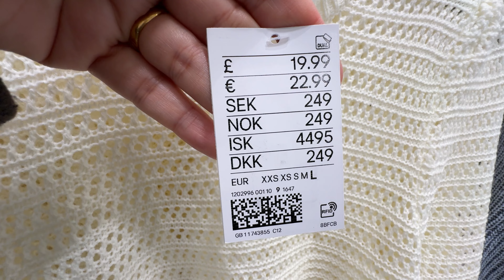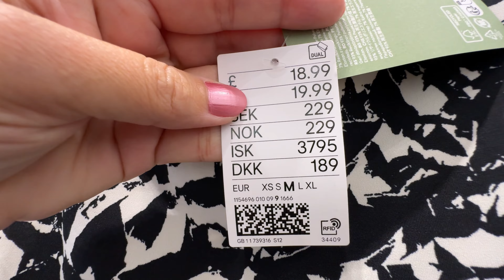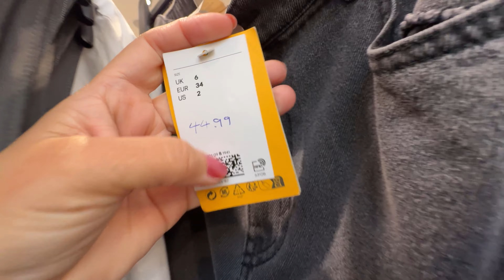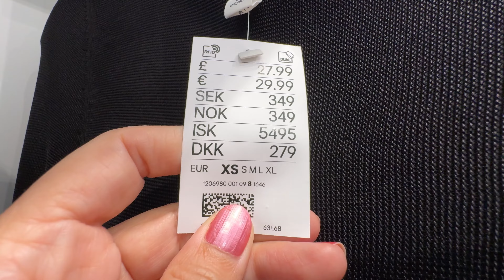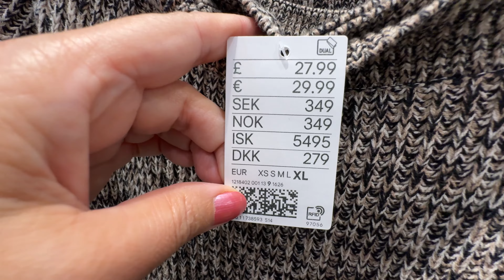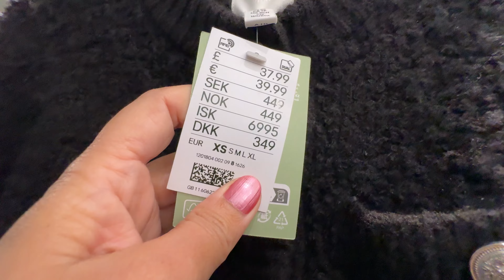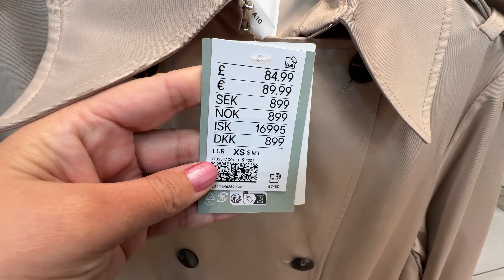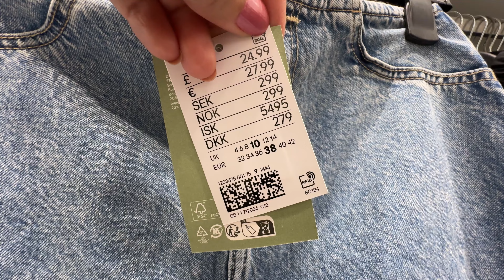H&M WOMEN’S NEW💕WINTER COLLECTION MARCH 2024 / NEW IN H&M HAUL 2024💋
Walking Intro 3:00
 H&M Haul 3:47
 NEW IN Update 8:03
 Spring Update 14:50